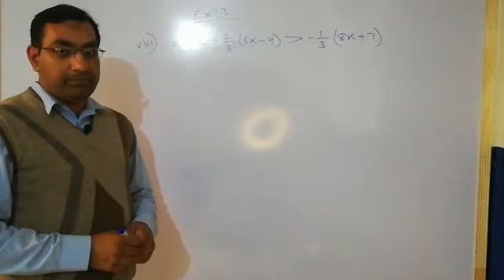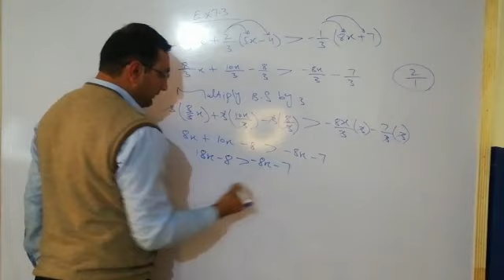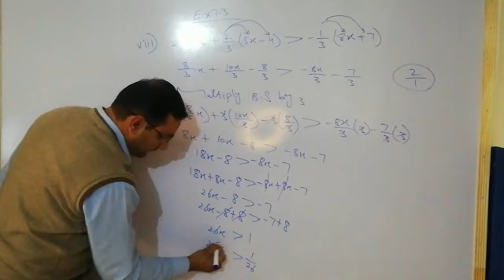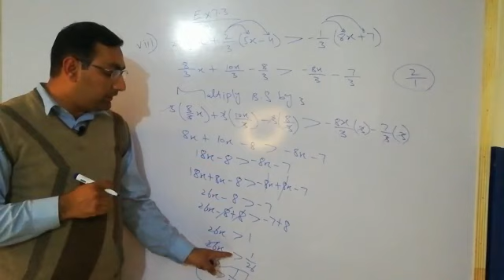Maths Class 9 Exercise 7.3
Mr.Tanveer